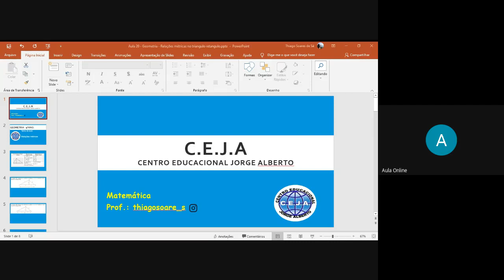Aula 20 Geometria 9° ano